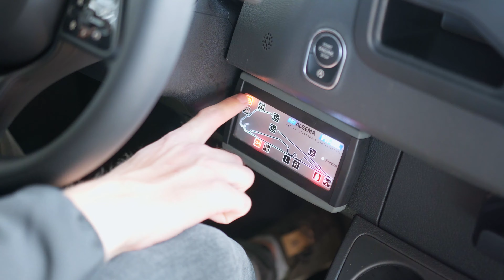ALGEMA Blitzlader 2 auf Mercedes Benz Sprinter 419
Der neue Algema Blitzlader 2 – jetzt mit über 3 t Nutzlast bei 6,3 t Gesamtgewicht

Die neue Generation des Algema Blitzlader 2 macht den professionellen Autotransport noch einfacher, sicherer und wirtschaftlicher. Als innovative Weiterentwicklung des bewährten Autotransporters mit dem einzigartigen Knick-Mechanismus, bietet Ihnen der Blitzlader 2 eine unschlagbare Nutzlast bis zu 3,3 Tonnen. Selbst die meisten Kleintransporter lassen sich mit dem Blitzlader 2 schnell und unkompliziert transportieren. Unter zahlreichen Ausstattungsvarianten finden Sie mit Sicherheit den für Ihre Bedürfnisse passenden Blitzlader 2.

Mit zahlreichen Neuheiten und technischen Verbesserungen präsentiert sich der Blitzlader 2 als Autotransporter, der die passenden Antworten für unterschiedliche Einsatzzwecke bietet. Ein Beispiel ist die Variante mit Doppelkabine, die jetzt auch mit einer Ladefläche von 5.500 mm Ladelänge zur Verfügung steht und bis zu 6 Personen Platz bietet.